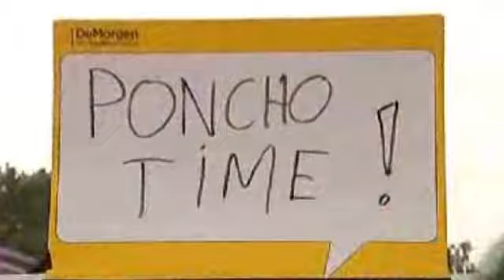Mazda Werchter by HellerDeeper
For Mazda and Vandekerckhove & Devos we did Japanese restyling of festival visitors and we made a mobile beer proof touch counter secured by race pilots. It was poncho time when one of the pilots made it to the national TV news !